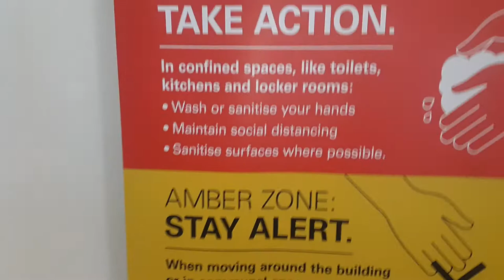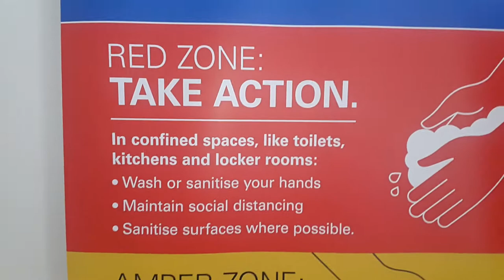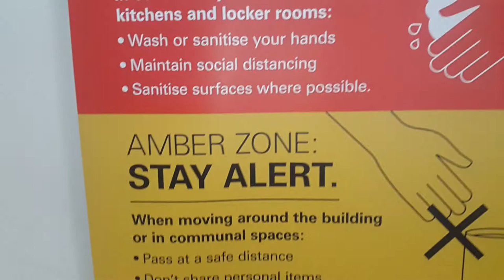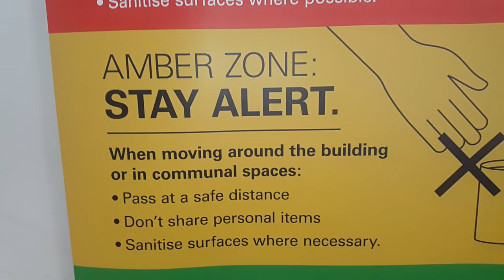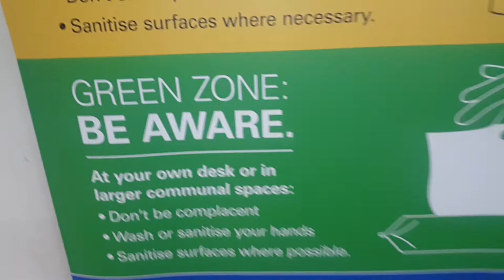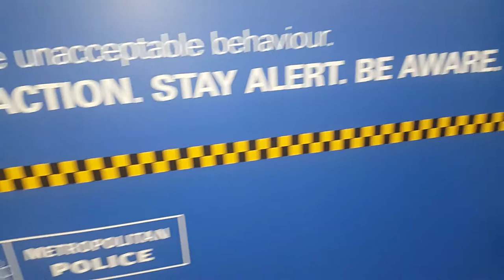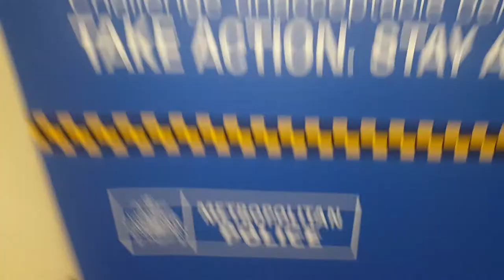Wandsworth Police Station